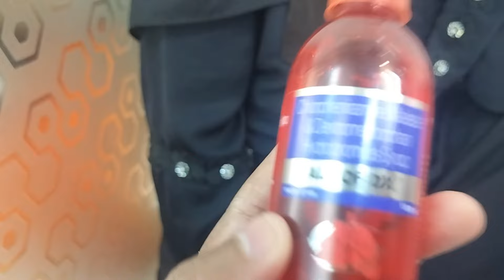Allah Nazre Badh se bachaye || Asma ko Achanak Dr ke paas le gaya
Quarries:--
Nazar lag jati hai, Allah Nazre Badh se bachaye, Asma ko Achanak Dr ke paas le Jana pada,,hamara family vlog kaisa laga,,